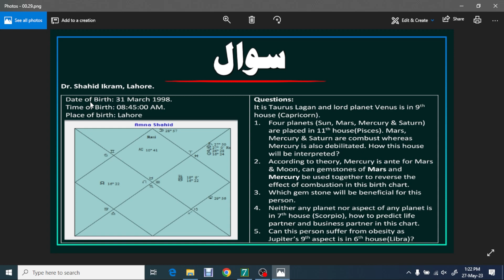Is Venus In The 9th House For A Taurus Ascendant | Q/A Session Astrology Class 2022 | Astrologer Ali